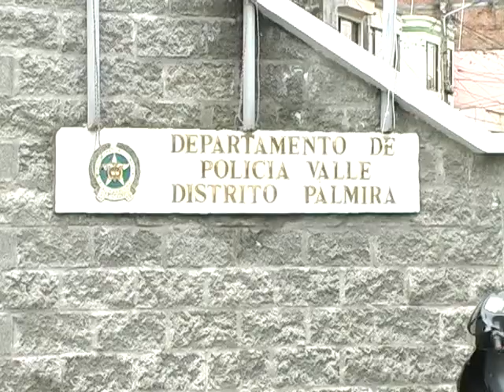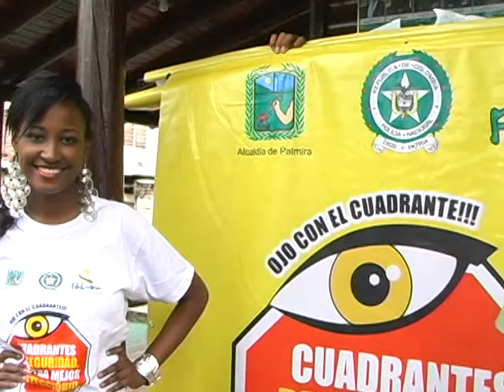PLAN NACIONAL DE VIGILANCIA COMUNITARIA POR CUADRANTES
PALMITVEOCOLOMBIA Directora: Adriana Restrepo V.
Barrio San Pedro de Palmira,  con la Campaña Ojo con el Cuadrante que realizó la Alcaldía de Palmira, Secretaria de Gobierno y la Policía Nacional, en los barrios.
Cuadrante Nº 9 San Pedro, Comuna 5 CAI De San Pedro